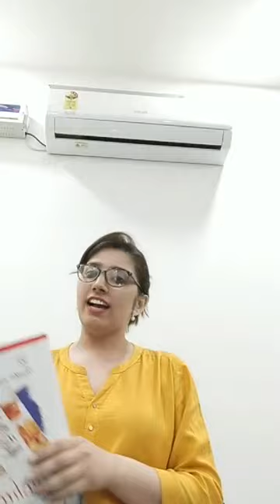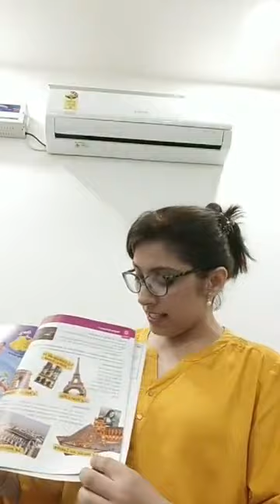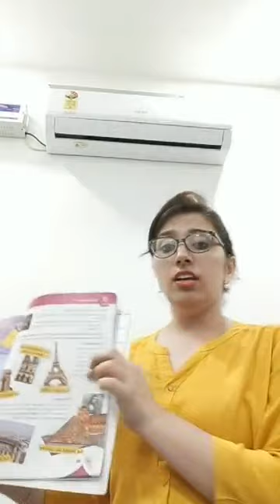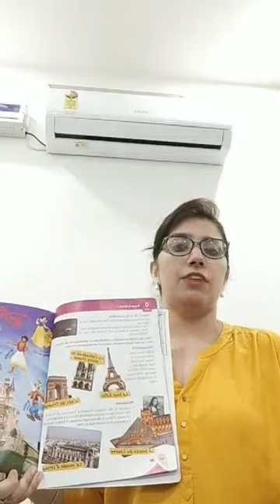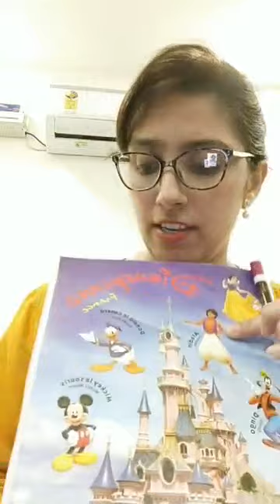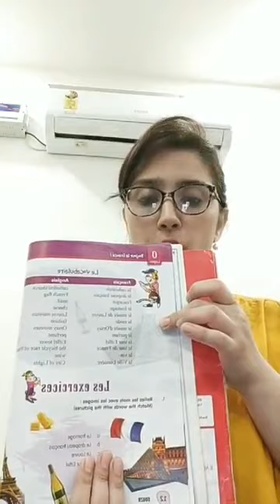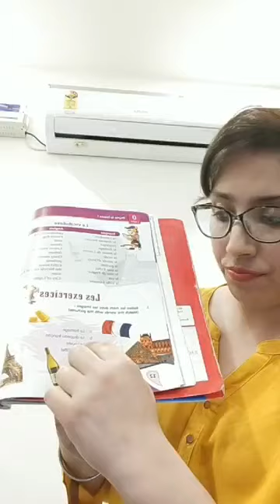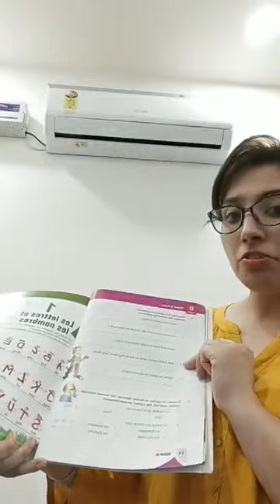French 2nd video 6th class